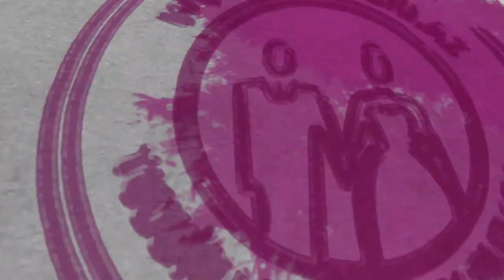Bulvar Hotelde zal tertibati